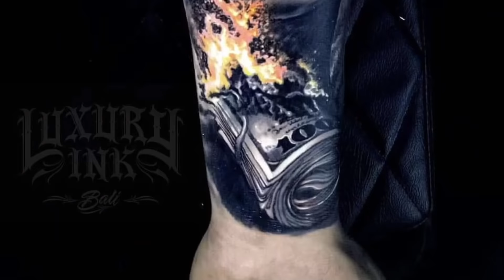Tattoo Styles and Ideas - The Ultimate Guide to Tattoo Design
Here's our complete guide to tattoo styles! If you’re thinking of doing a tattoo, this video will help you decide the tattoo idea, even if you are at the first tattoo or not.

What you do with your body is a personal choice, and nobody should be judging if you’re getting a tattoo or a piercing. With this issue checked, let’s guide you through the main tattooing styles we documented, helping you decide what kind of tattoo you want on your skin.

Write in the comments below if you have a tattoo and which style, to help others with their choice. Get some tattoo ideas from the list below:

0:00 Tattoo Styles and Ideas
0:48 Small Tattoos
1:14 Minimalist Tattoos
1:50 Geometric Tattoos
2:22 Script / Word / Lettering Tattoos
2:59 Traditional Tattoos
3:33 Realism / Realistic Tattoos
4:05 Watercolor Tattoos
4:34 Tribal / Polynesian / Maori / Hawaiian Tattoos
5:07 Mandala Tattoos
5:31 New School Tattoos
5:58 Neo Traditional Tattoos
6:28 Japanese Tattoos
7:00 Blackwork Tattoos
7:30 Illustrative Tattoos
8:01 Chicano Tattoos
8:31  Biomechanical / Anatomical Tattoos
9:00 Trash Polka Tattoos
9:28  Blast Over Tattoos

These are the main tattooing styles that we documented. We hope this video will help you in your decision and remember: you are 100% in charge of your body!

The girl in the thumbnail of this video is an eccentric that tattoed her butthole, believe it or not We don't encourage these kinds of ideas and we chose it just to have the opportunity to point out that a tattoo is very personal and it should represent something for your soul. It's not marketing or showing off.